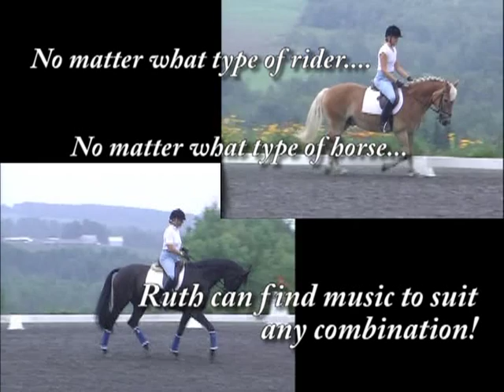Choosing the Right Music For Your Horse - Finding Music to Ride Dressage Horse or Pony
✨ HOW TO DISCOVER TEMPO, RHYTHM AND MORE... ON YOUR OWN!

Ride your HORSE TO MUSIC!! Riding With Soul™ albums help you choose great music for your horse.

✨ READY-MADE MUSIC FOR YOUR DAILY RIDES - USING THE RIDING WITH SOUL ALBUMS™

Riding your HORSE to MUSIC can give you horse training solutions. Find rhythm and relaxation, keep your tempo, maintain your focus, ride with your core, boost your energy level, calm your nervous horse, help train movements and just plain HAVE FUN.

Listen as Ruth Hogan-Poulsen introduces each new track with tips for that pace.

Use these albums to figure out what music DOES and DOES NOT work for you and your horse!

In this session featuring accomplished dressage rider, coach and author Jane Savoie, two riders trot and canter on a warmblood and pony to the same music. Follow along as Jane highlights how different music fits the different animals.

TO LEARN MORE AND SIGN UP FOR FREE NEWSLETTER

To actually enhance your ride, you need a few key ingredients:

- The correct tempo or beats per minute for EACH gait.
- The correct genre of music to help you relax, or add energy to your ride.

Not all music maintains the same tempo or keeps a particular rhythm.
Riding With Soul™ albums include songs that fulfill these requirements. They have correct walk, trot, or canter BPM, and maintain a steady rhythm.

✨ HOW CAN RIDING TO MUSIC ON MY OWN HELP ME FIND A STEADY TEMPO IN MY LESSONS?

Your instructor can help with so much, but rhythm can be so elusive.

Maybe you can find it when your teacher counts the beats, but immediately lose it once they stop.

Each of the 20 to 30 minute Riding With Soul™ albums give you constant help in following the rhythm.

Even without consciously thinking about it, your body will work to match and maintain the tempo of the music.

Stop struggling with rhythm and relaxation, and start having fun with your horse NOW!!

✨ ABOUT RUTH HOGAN-POULSEN
Ruth has earned her USDF Bronze, Silver and Gold medals as well as her Freestyle Gold Bar and has been named a 4*  rider on Centerline Scores. 4* and 5* designations are significantly harder to attain and riders/trainers of these standings should be considered well-rounded, experienced and among the upper level of U.S. dressage talent in the areas of performance and experience.

Ruth  has competed both nationally and internationally and was long-listed by the USET. She has  received multiple  awards at every level from Training to Grand Prix. Many of her students and their horses have risen through the levels  from Intro to Grand Prix and won both Regional  and Reserve National Championships.  Ruth has coached riders and horses who have won top honors in the USDF Year-End,  Horse of the Year or All Breed Awards.